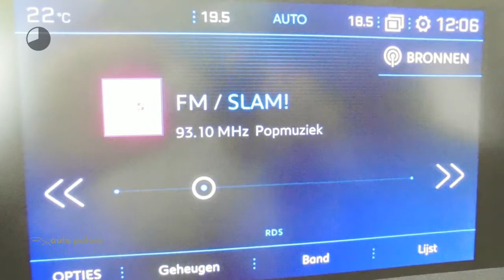Peugeot 5008 SUV ACTIVE 130 PK GRATIS TREKHAAK+FIETSDRAGER